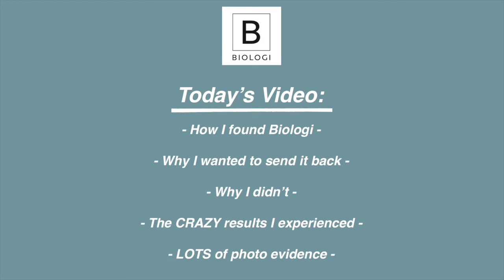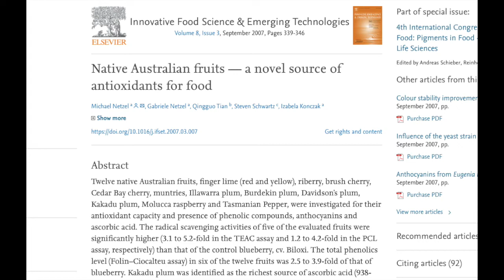BIOLOGI SERUM FOR ACNE REVIEW (Effective Natural Serums for Acne)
Mentioned: Biologi Bd Serum (discount: Madison15)

Podcast: The Science of Healthy

While up until all hours of the night researching for what would cure my acne, I never thought to look for natural serums. The Biologi bd serum is the best serum for acne scars and has been an incredibly fast acne treatment. Biologi Bd Serum is a natural serum for face that contains 100% active plant ingredients such as Davidson Plum. Its brightening powers make Biologi face serum the most effective serum for acne marks and dark spots that I have ever used. It is a perfectly gentle and hydrating serum for acne prone skin, but make sure to watch the video for incredible before and after pictures!